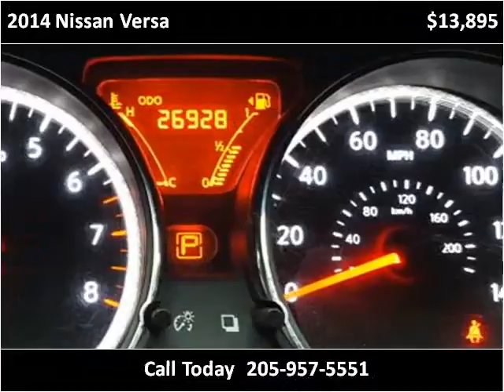2014 Nissan Versa Used Cars Birmingham AL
This 2014 Nissan Versa is available from Stan's Car Sales.